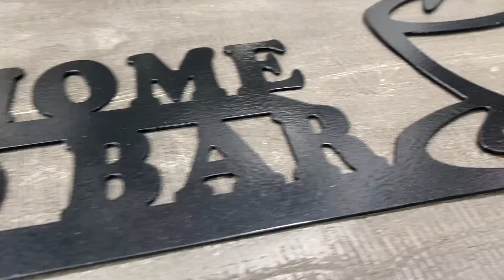How To: Clean Niche "Zero" Grinder!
In this video, I show you the process of cleaning your Niche "Zero" Grinder!

Also if you have not tried Good Brothers Coffee or you have in the past, Make sure to try out their roasted beans!
They are Micro Roasters out of Holland, MI. If you have not already, go check them out! Their beans are amazing and ALWAYS FRESH!

Milk Frother

Breville DualBoiler

Joytata Milk Pitcher

Brown Microfiber Cloths

58 mm Motta Wooden Tamper

58mm Distribution Tool

58mm Wooden Distribution Tool

Breville Knock Box

Breville Knock Box mini

Correto Tamping Mat

Coffee Gator Bean Canister

Smaller Coffee Gator Bean Canister

Digital Coffee Scale With Timer

Joy Jolt Espresso Dual Walled Cups

Joytata Milk Pitcher

Dianoo Espresso Steaming Pitcher